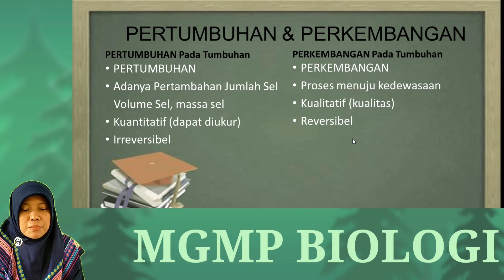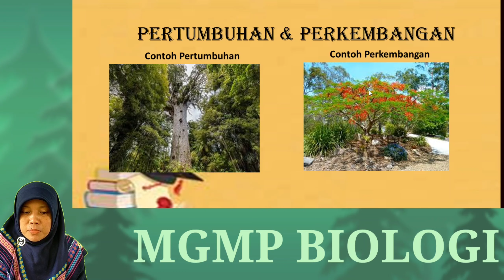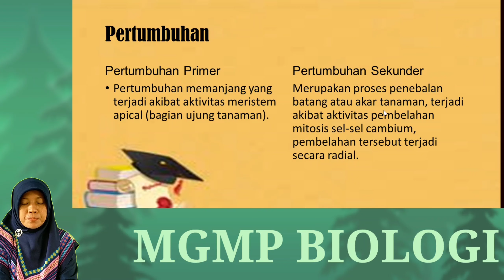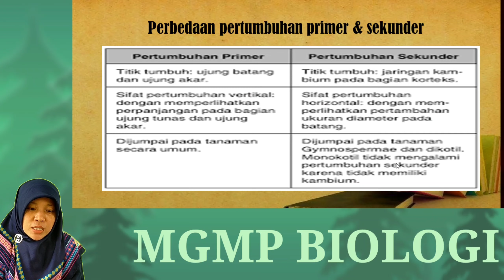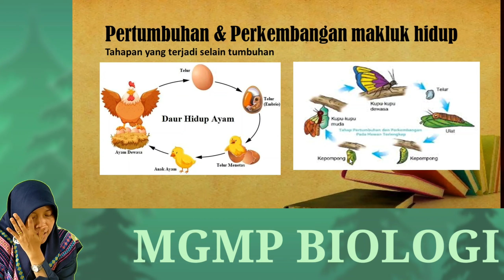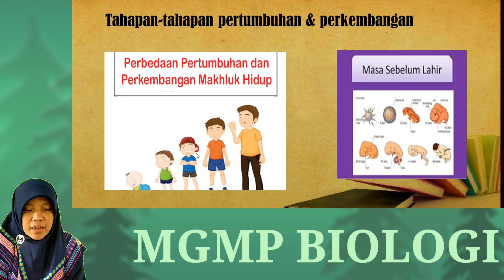BIOLOGI KELAS XII PERTEMUAN PERTAMA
TIM MGMP BIOLOGI